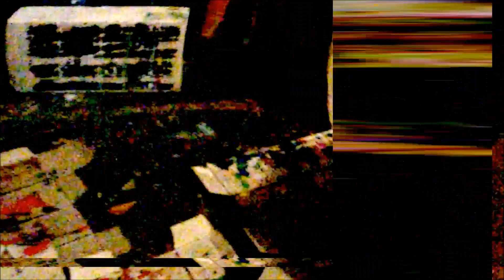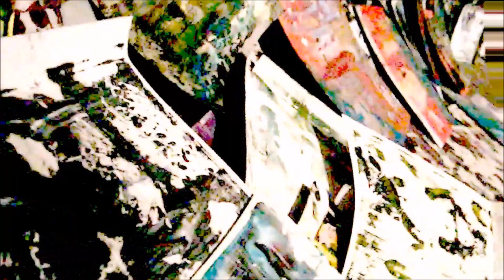Wolfgang Wroblewski | Frei sein, und nicht allein | Solidaritätsprojekt Regensburg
Das Regensburger Programm, „Frei sein, und nicht allein“ ist ein aktiv unterstützendes Solidaritätsprojekt des Kulturamtes Regensburg und des Theaters Regensburg für lokale Künstler*innen. Die Mittelbayerische Zeitung fungiert dabei als Kooperationspartner und begleitet das Projekt medial. Zwei Monate lang (5. Mai bis 5. Juli 2020) präsentieren wir täglich je einen*eine Künstler*in des Tages auf der digitalen Bühne. Am Samstag und Sonntag werden sogar jeweils zwei Videos des Tages veröffentlicht.

Wolfgang Wroblewski ist geborener Regensburger. Er studierte Musikwissenschaft, Germanistik und Psychologie. Die Kunst brachte er sich selbst bei und seit 1996 ist er freiberuflich als Künstler tätig. Als Musiker wirkte er bereits in zahlreichen Formationen mit wie YATH, No Voice oder Any Love is Good Love. Aktuell ist er Teil des Röder Degowski Trios. Neben Musik sind seine Arbeitsgebiete die Malerei, Grafiken, Zeichnungen, Kurzfilme und Kleinplastiken.

Für den Inhalt der Videos sind die Künstler*innen verantwortlich. Dieser spiegelt nicht unbedingt die Meinung der Kooperationspartner Kulturamt Regensburg, Theater Regensburg und Mittelbayerische Zeitung wider.